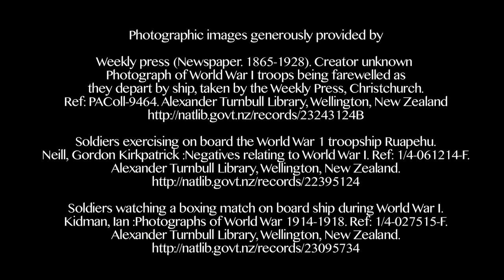WW100 Perspectives with Gavin McLean - Life on board the troopships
The poignant story of departing soldiers - their optimism, the atmosphere around volunteering, their Wellington experience, life on the ships, the mementos linking them to home - is presented in short videos by cultural commentators for the occasion of the centenary of the departure on the Main Body and 1st Reinforcements to the First World War.

Available progressively, historians and authors present concise and moving viewpoints on the formal and intimate lives of New Zealanders during the First World War.

The presenters in this series are Imelda Bargas, Senior Historian, Ministry for Culture and Heritage, Kate Hunter, Associate Professor School of History, Philosophy, Political Science & International Relations, Victoria University of Wellington, Gavin McLean, Senior Historian, Ministry for Culture and Heritage and Matthew Tonks, Web Author, WW100 Office.

WW100 Perspectives is a project produced by New Zealand's WW100 Centenary Programme Office.